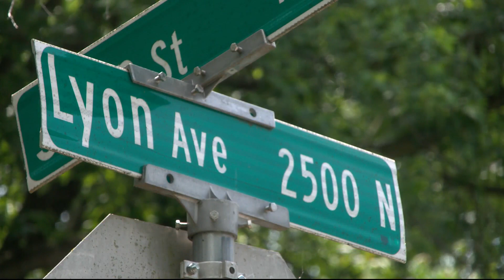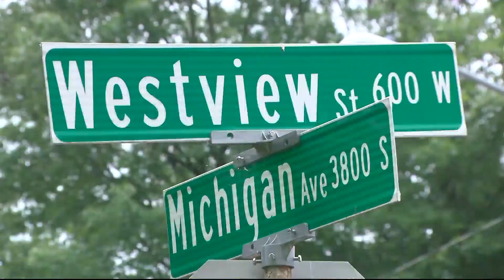USPS refusing delivery service for two Springfield streets